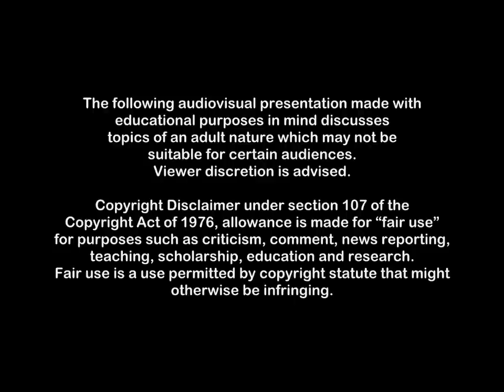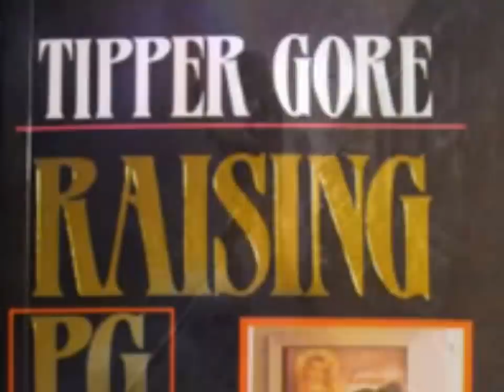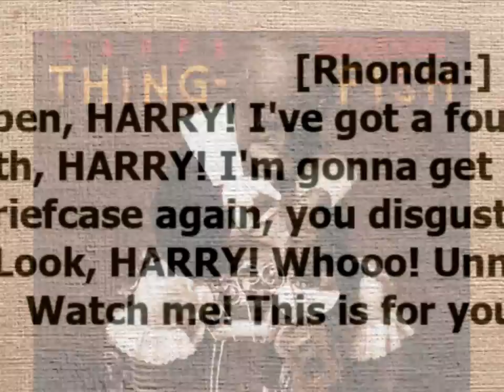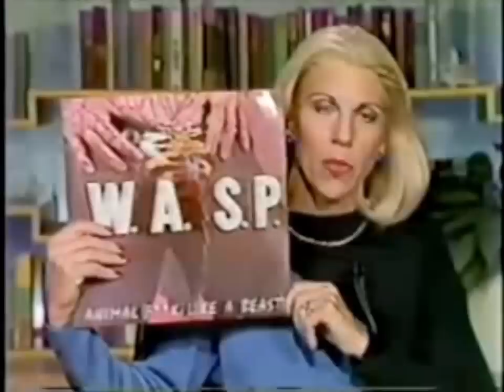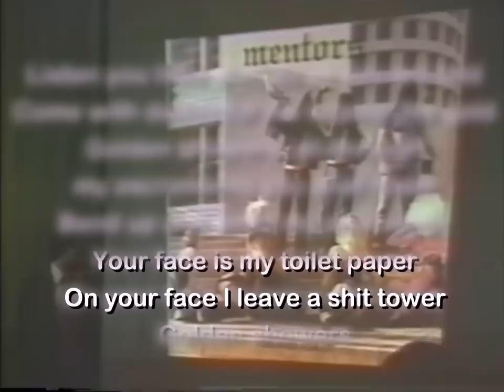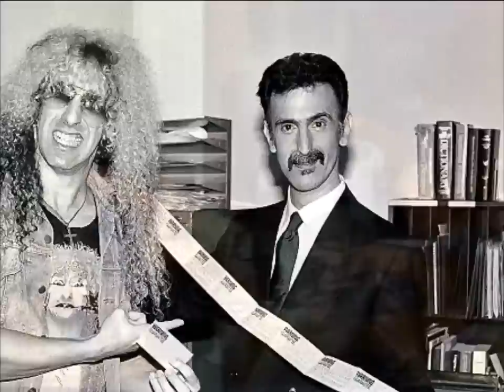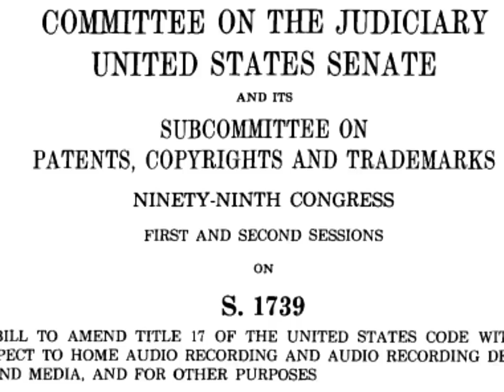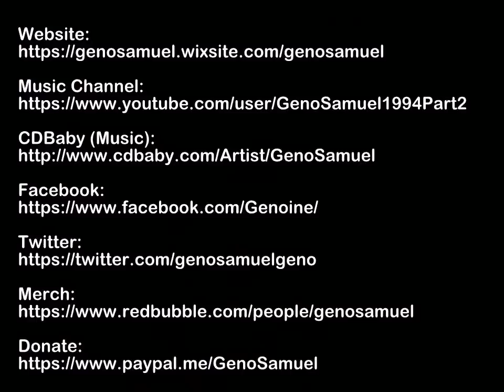1985: Music Censorship & The PMRC [LINK IN DESCRIPTION]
A documentary documenting the origin story of the Parents Music Resource Center, its climactic senate hearing, and the effects this politically connected group had on the face of the music industry, which continues to be felt today.

Apologies for the ambiguity of the links as the character limit prevented me from including the titles of the videos.